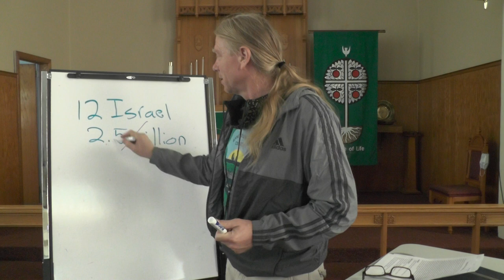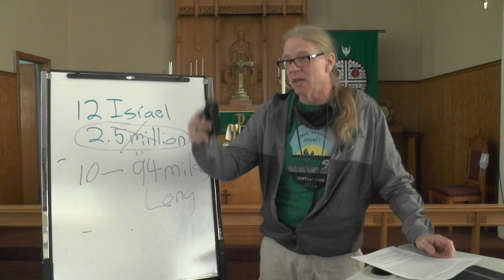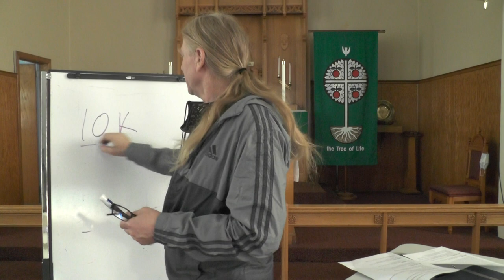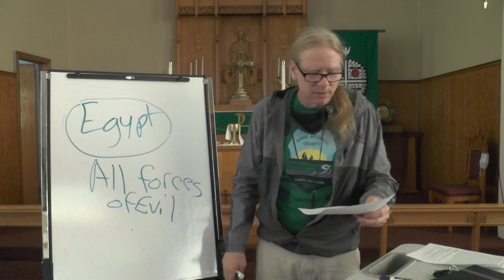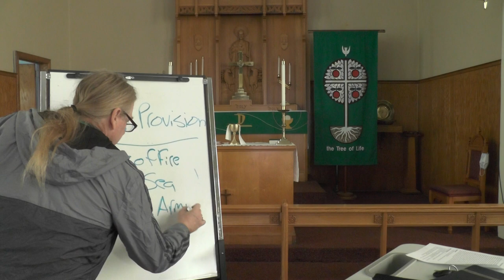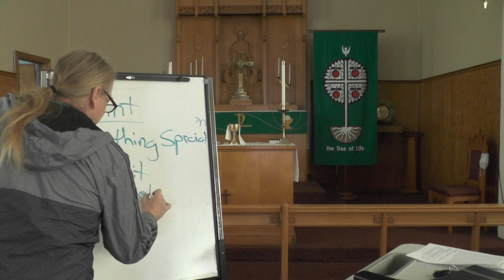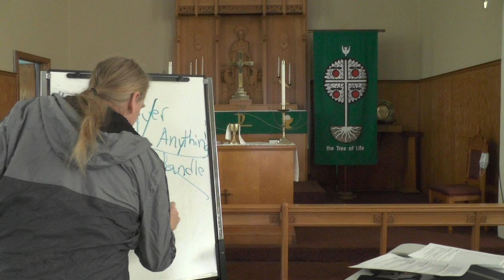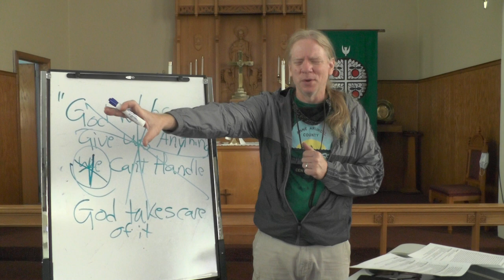Tuesday Bible Study (9/15), 7:15 PM. Parting of the Sea: God is our Sufficiency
We often have MORE than we can handle, contrary to the Non-Biblical aphorism (i.e.--"that God never gives us more than we can handle."  That phrase is utter nonsense, btw).

In front us is an un-passable barrier and behind is an enemy that represents all the forces that defy God. There is absolutely no escape for us.  It is in this moment when we realize that we cannot handle life and its many challenges that God becomes our sufficiency.